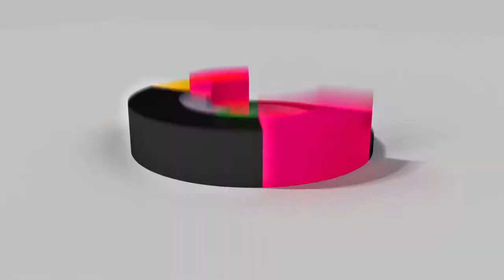Fretz Undressed S2 Ep8 - Ken Howey Endorsement Presentation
Welcome to "Fretz Undressed", where we take you behind the scenes and talk about guitars, gear, and whatever we feel like. Watch gear demos, guitars being built and lots of tech talk.

Our Season Two 8th Episode features an Endorsement Presentation for Ken Howey (Empire of Dezire).

In this video, Ken Howey of Empire of Dezire becomes a BAD BOY Guitars Artist. Perry Fretz and Terry Babicz present the Savant guitar to Ken, followed up by a performance of the song A.I.

Our intro music features BAD BOY Guitars Artists.
This week's featured music for our intro -
Empire of Dezire
A.I.

Video created by: Terry Babicz